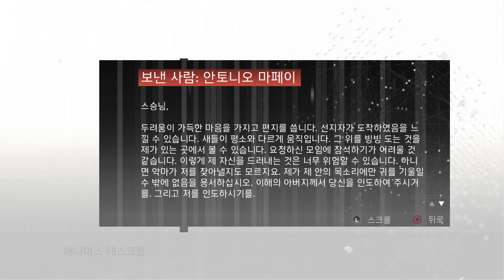어쌔신 크리드 2 리마스터드 #57 시퀀스 5 - 외치는 자의 소리 PS4